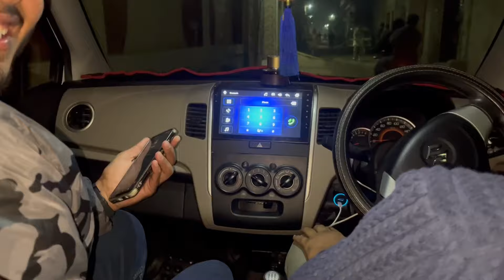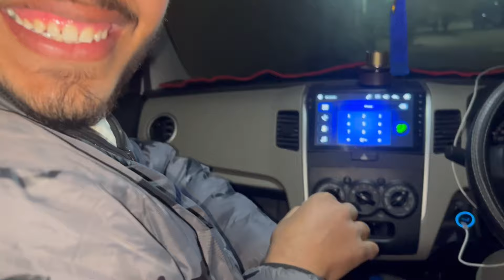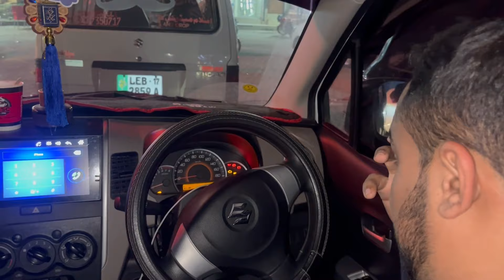Shadi Main Maza Agaya || Fahad khan🎉